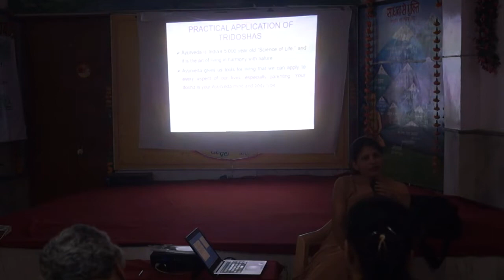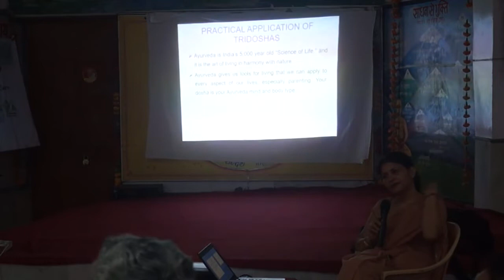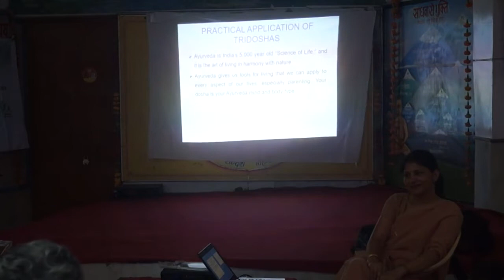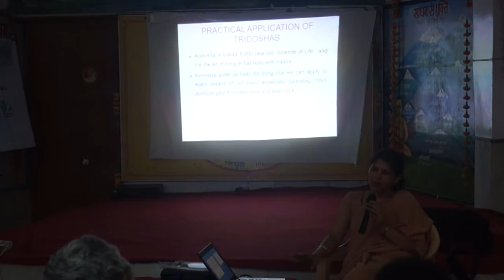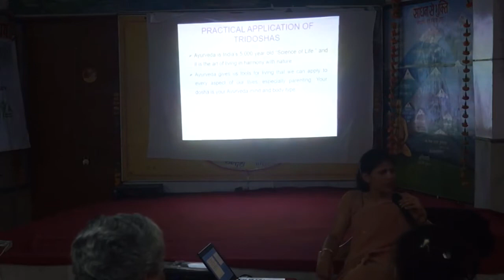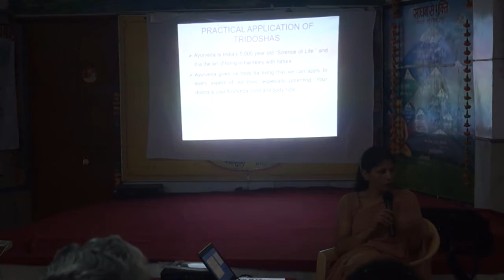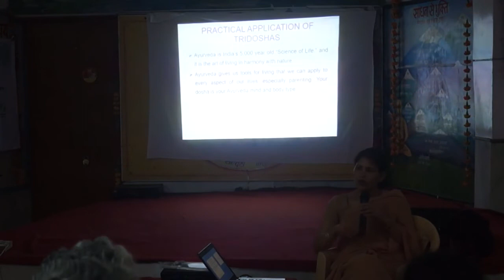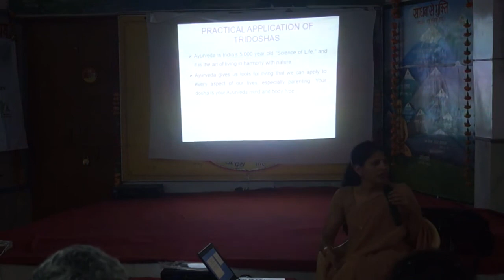Dr. REENA ARORA'S talk on healthy parenting at ARYA SAMAJ SANDESH VIHAR, DELHI